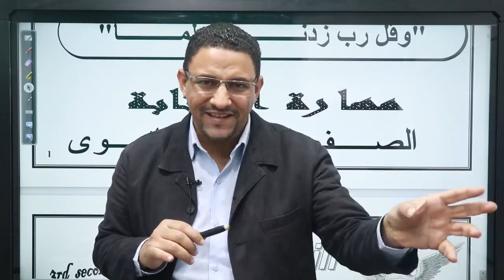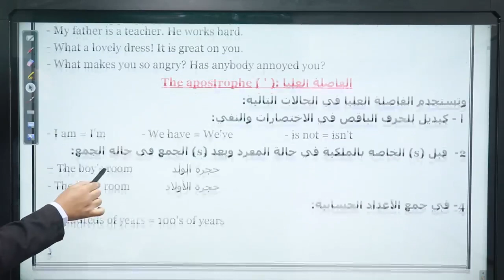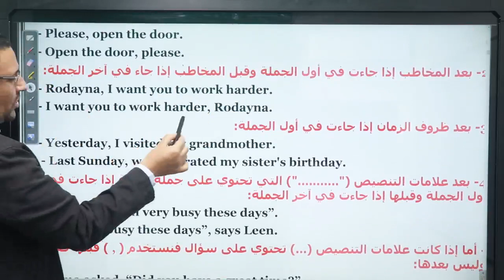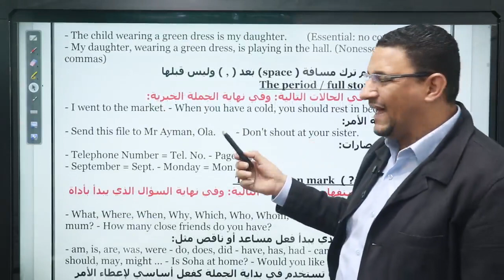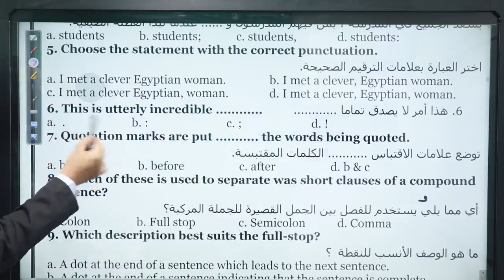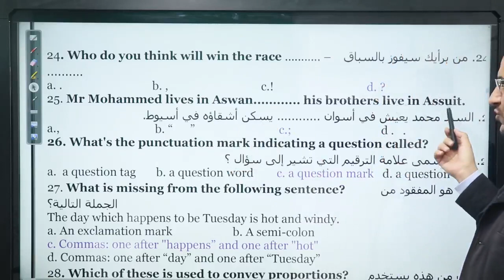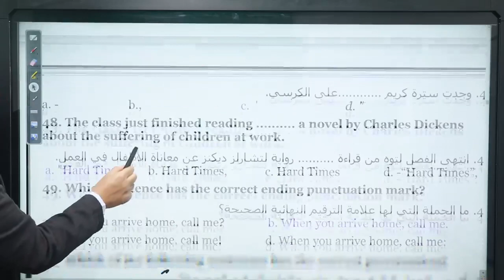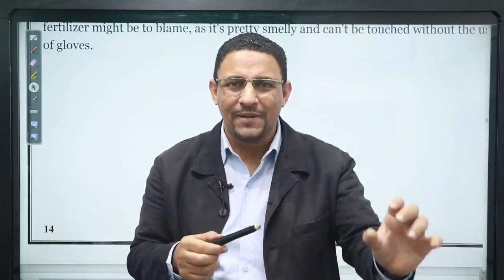أهم محاضرة writing skills من مجموعات اونلاين. (punctuation) @Mr.MohamedEldeeb